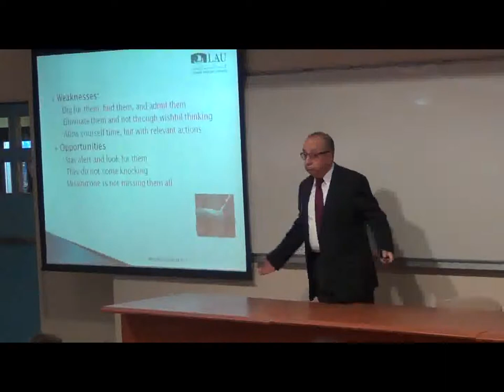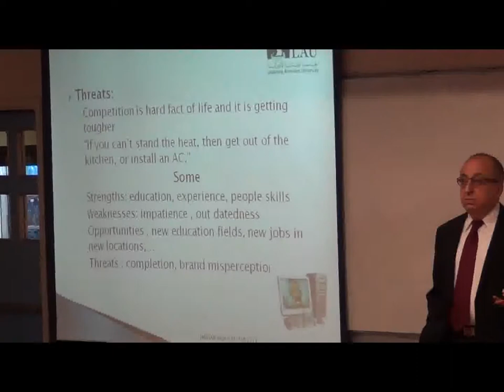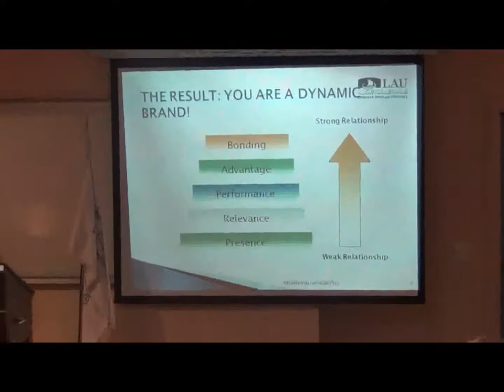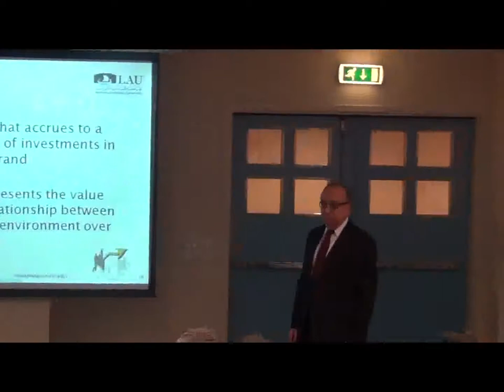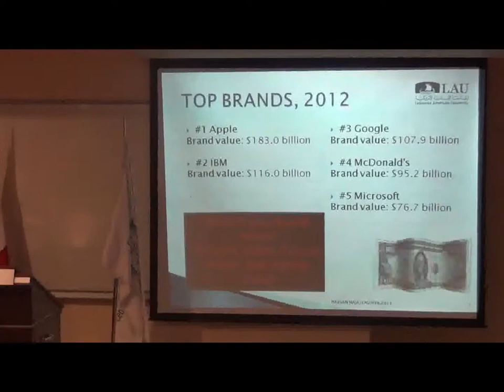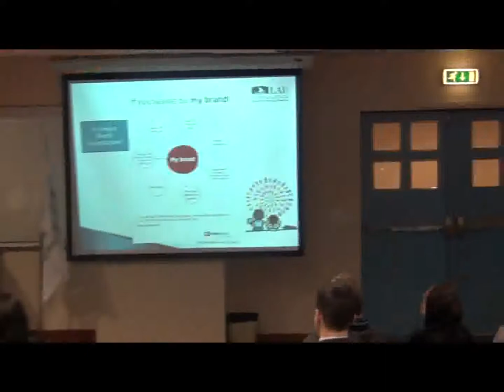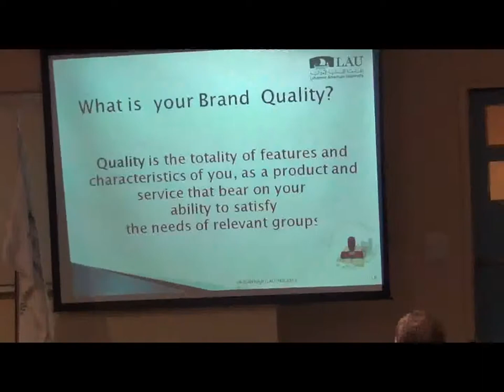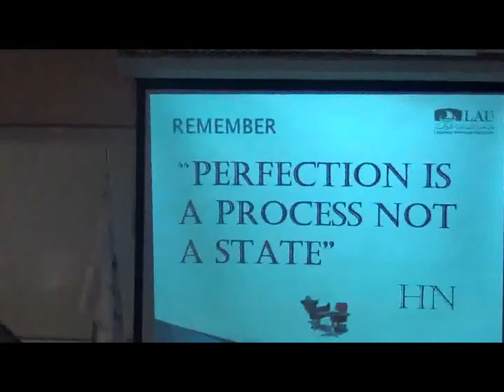LAU Alumni Lecture: "What Brand Are You" by Mr. Hassan Naja - Feb. 8, 2013 (part II).flv